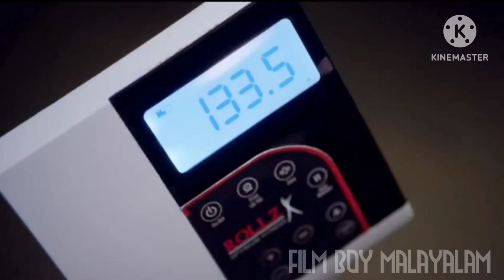അവൾ ഭക്ഷണം കഴിക്കാൻ മനുഷ്യന്റെ കൊഴുപ്പ് വലിച്ചെടുക്കുന്നു, Part 1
അവൾ സ്വയം ഭക്ഷണം കഴിക്കാൻ മനുഷ്യന്റെ കൊഴുപ്പ് വലിച്ചെടുക്കുന്നു, തുടർന്ന് വിജയകരമായ ഭാരം കുറയ്ക്കുന്ന ബിസിനസ്സ് നടത്തുന്നു.

part 1